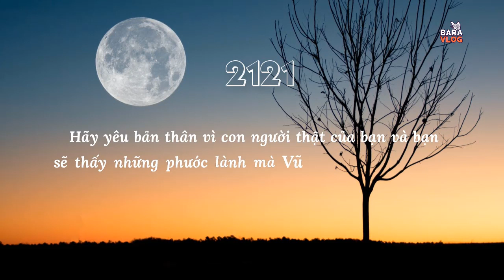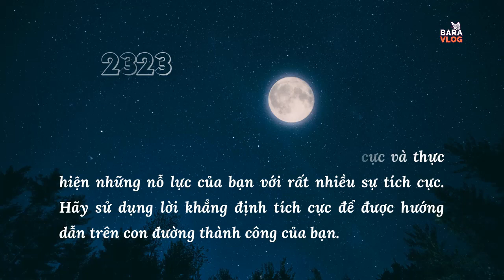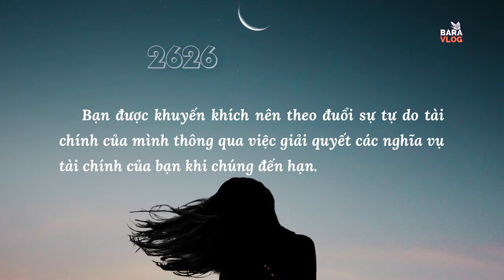THÔNG ĐIỆP TỪ TRĂNG NON CHỌN 1 CON SỐ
Chọn 1 con số, nhắm mắt và nghĩ về điều bạn muốn biết,  rồi vào phần timeline để chọn thông điệp dành cho con số ấy nhé.
Thông điệp luôn đến khi bạn cần, hãy để những con số nói cho bạn biết bạn cần nghe gì vào lúc này nhé.